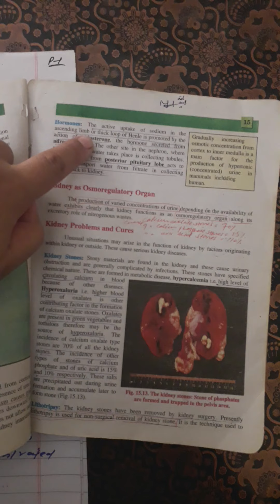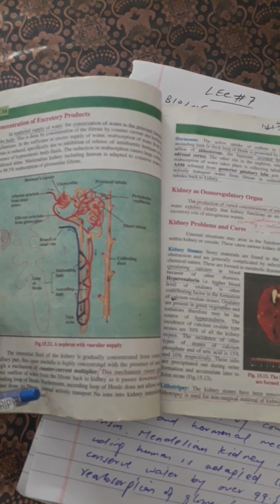Biology part2 ch15 lec7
Nephron structure and function and its labelled diagram